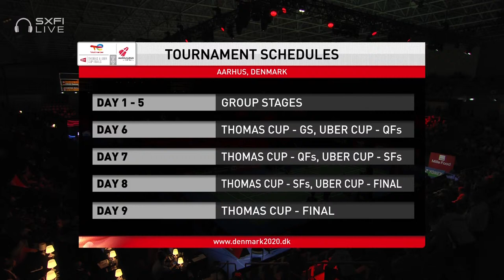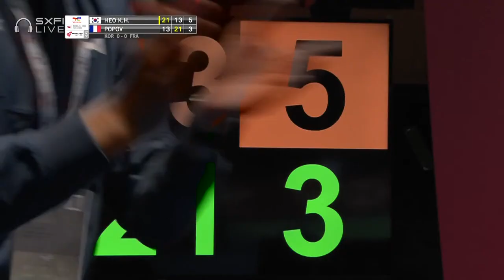BWF Thomas Cup | Heo Kwanghee (KOR) vs Toma Junior Popov (FRA) | Group B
Men's Singles 1 | Group B
Heo Kwanghee (KOR) vs Toma Junior Popov (FRA)